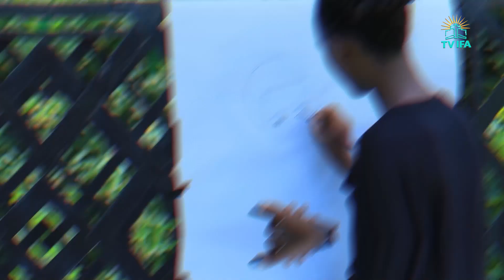IJOOLLEE IFAA || GUYYAA AYYAANAA NU EEGAA !!